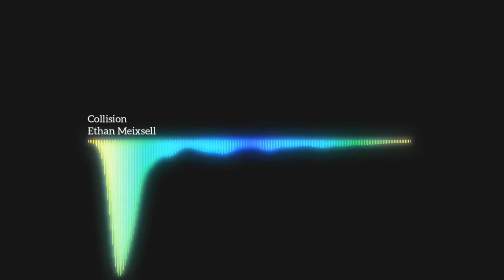Ethan Meixsell | Collision